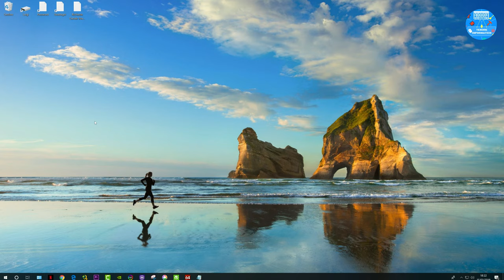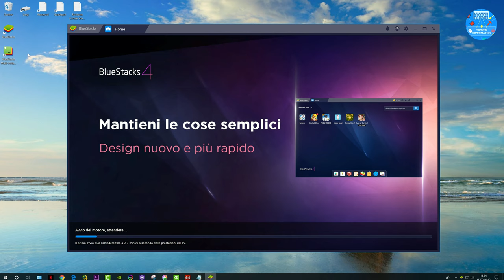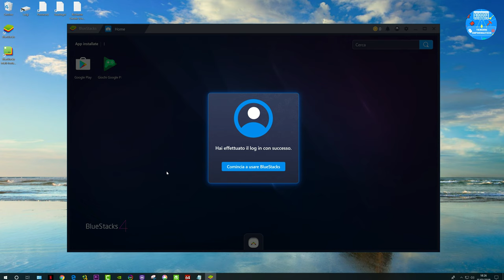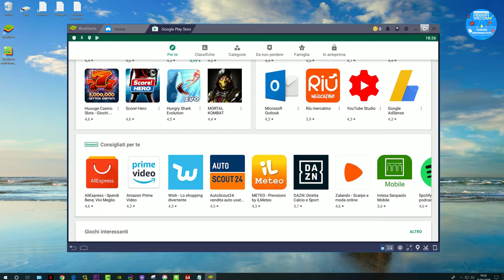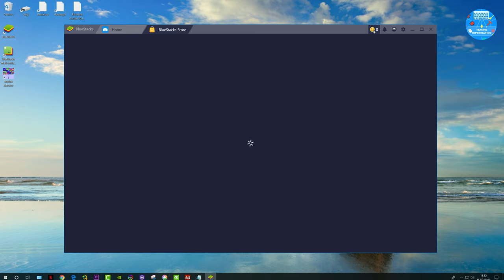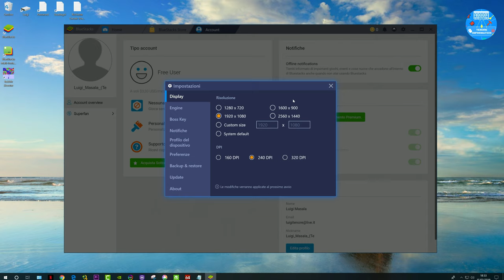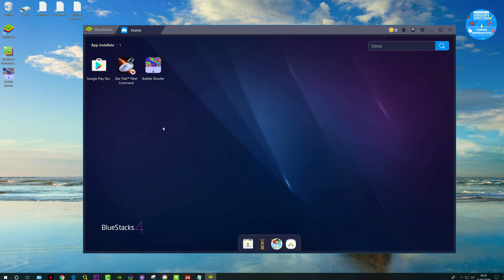Come emulare Android su Windows 10 con BlueStacks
Supporta Tenoreinformatico

Con questo video voglio mostrarti quanto è facile emulare Android grazie all'emulatore BlueStacks, adattato per coloro che non vogliono compromessi in termini di gioco. Con BlueStacks Android potrai giocare con le tue app preferite direttamente su PC e sei volte più veloce del tuo Smartphone.

Come attivare la Virtualizzazione AMD e INTEL nel BIOS UEFI